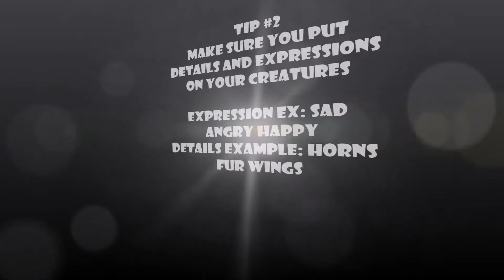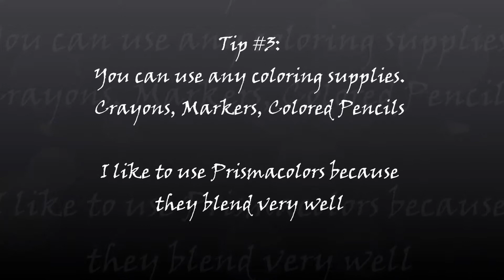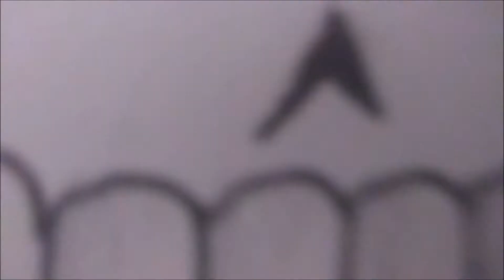How to Doodle like me (Vexx Inspired)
So this is my first tutorial video so I hope you guys enjoy it.

DRAWING TOOLS:
HB Royal Pencil
5B Royal Pencil
Fineliner Pen

Quote of the day:

He killed these men. My men.